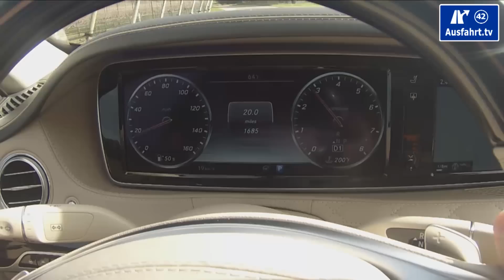2015 Mercedes-Maybach S 600 (X222) 0-100 kmh kph 0-60 mph Tachovideo Beschleunigung Acceleration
Hier kurz die wichtigsten Angaben zu unserem im Tachovideo gezeigten Testwagen, dem 2015 Mercedes-Maybach S 600 (X222):

Motor: 6 Liter V12-Biturbo-Aggregat
Hubraum: 6.0 Liter
Leistung: 530 PS (390 KW)
Maximales Drehmoment: 830 Nm zwischen 1.900 und 4.000 U/min
Antrieb: Heckantrieb
Getriebe: 7G‑TRONIC PLUS
Höchstgeschwindigkeit: 250 km/h
Leergewicht: 2.335 kg
NEFZ-Verbrauch: 11.7 l/100 km
CO2-Ausstoss: 0 g/km

Here are the most important facts about the 2015 Mercedes-Maybach S 600 (X222) which you see in the Acceleration clip :

Engine: XXX6 Liter V12-Biturbo-AggregatXXX
Capacity: 6.0 Liter
Power: 530 hp / 523 bhp / 390 KW
Torque: 830 Nm / 612 lb-ft between 1.900 and 4.000 rpm
Powertrain: rear wheel drive
Transmission: XXX7G‑TRONIC PLUSXXX
Topspeed: 250 kph / 155 mph
Curb Weight: 2.335 kg / 5.148 lbs
fuel consumption: 11.7 l/100 km / 20.1 mpg
CO2 emissions: 0 g/km